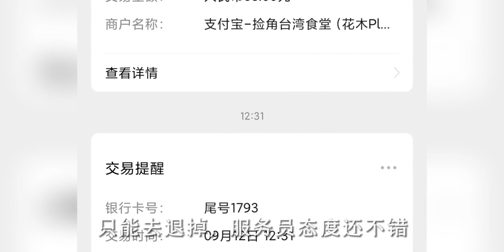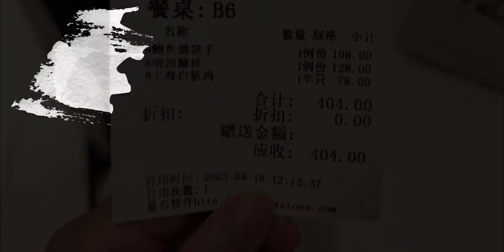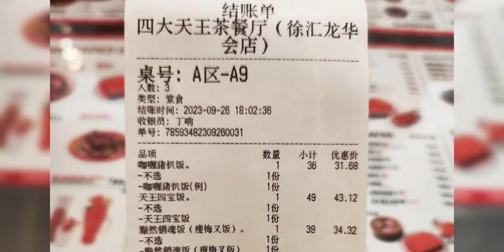频繁记录吧，生活的本意是开心丨1元卤肉饭丨人气本帮餐厅丨米其林包子铺丨踩雷的预制菜茶餐厅＃上海探店 第②〇⑥期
Bridge over Troubled Water,冬日必备·美食御寒季,包子,必剪创作,上海探店